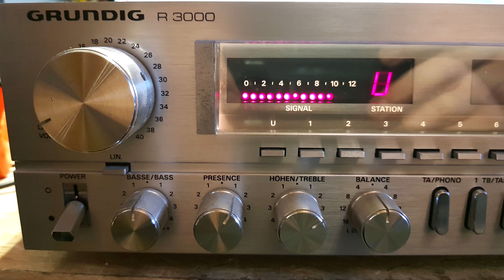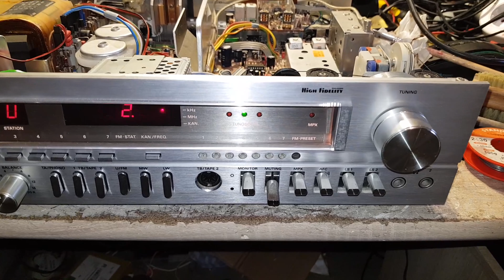Grundig R3000 Inside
Ich habe diesen Grundig R3000 schon länger hier und heute mal Fertig gemacht .
Grundig R3000 von innen.